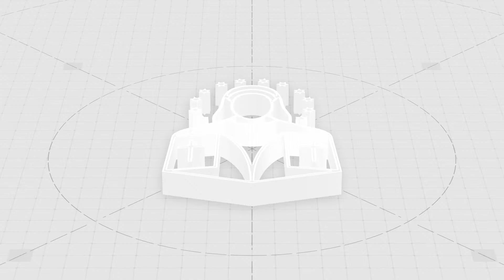Oitava da Páscoa | Sexta-feira | 05 de abril de 2024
05 de abril de 2024

PIX: 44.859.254/0005-69 - Diocese de P. Pte. Par. N. Sra. do Carmo

Santuário Nossa Senhora do Carmo